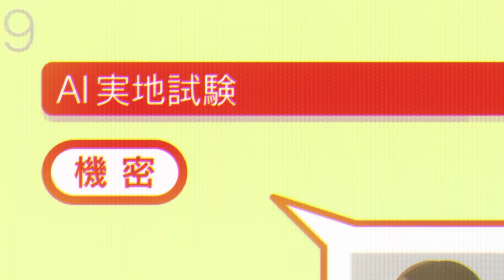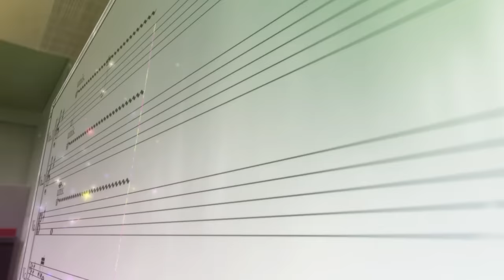Lead Your Partner - Tao Tsuchiya (土屋太鳳) Sing a Bit of Harmony (Ai no Utagoe wo Kikasete) Insert Song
►ANIME: Sing a Bit of Harmony (Ai no Utagoe wo Kikasete)
►SONG: Lead Your Partner
►VOCALS: Tao Tsuchiya (土屋太鳳)
►Watching this AMV in HD/1080p and using your headphones for better experience 🎧
Hope you guys enjoy and have a great day!! Thank u so much :'D